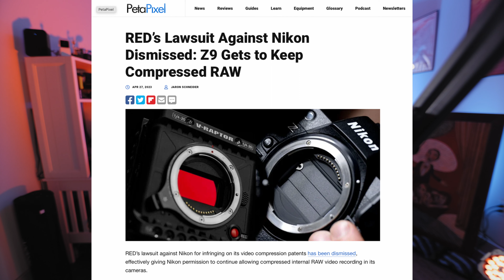Nikon Buys RED Digital Cinema Camera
Sony Cinema Line FX30 Super 35 Camera:

Sony E 11mm F1.8:

Sony 15mm 1.4 E Mount:

Zhiyun Crane M2s:

Sigma MC-11 Mount Converter/Lens Adapter:

Gear used for this channel:

Canon EOS R7:

Canon RF35mm F1.8 IS Macro STM Lens:

Canon 16mm 2.8 RF:

SmallRig RED Komodo Cage:

Core SWX RED Komodo V-mount battery plate:

SMALLRIG Right Side Rosette Wooden Handle:

SmallRig Super Mini Top Handle:

SMALLRIG DSLR Camera Side Handle Bracket with NATO Clamp:

SMALLRIG Field Monitor Holder Mount with Quick Release NATO Clamp:

Blackmagic Design Pocket Cinema Camera 4K:

TOKINA ATX-i 11-16mm F2.8 Canon EF:

BLACKMAGIC DESIGN Blackmagic Pocket Cinema Camera 6K:

Sony ZV1:

Vaxis Atom 500 SDI:

SMALLRIG BMPCC 4K & 6K Cage:

Neewer 60W LED Video Light: